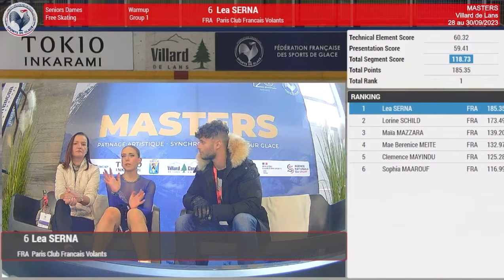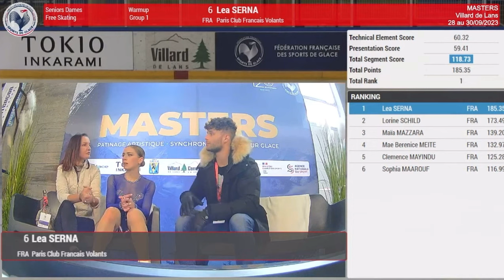Lea SERNA FS 2023 Masters de Patinage | French Masters